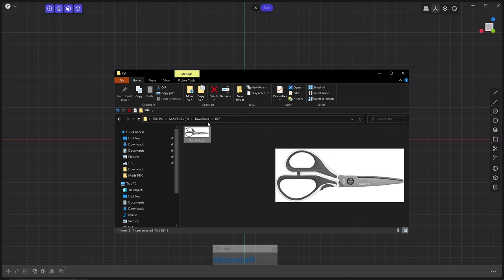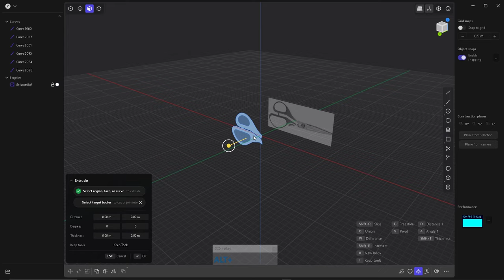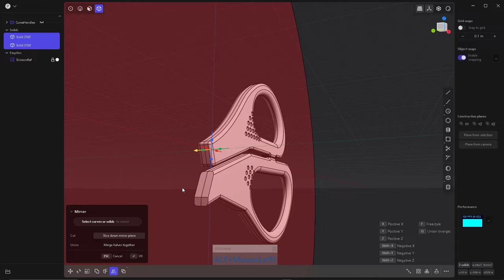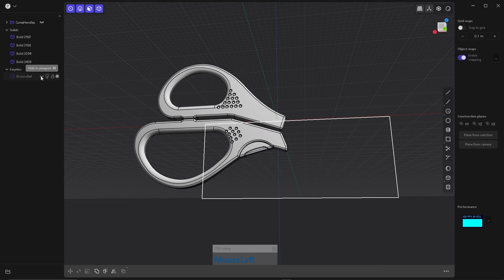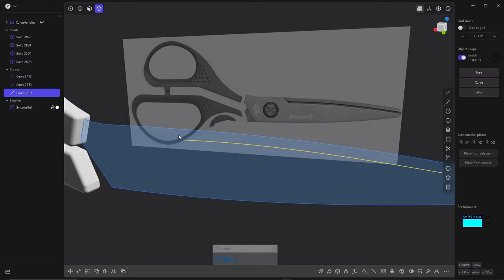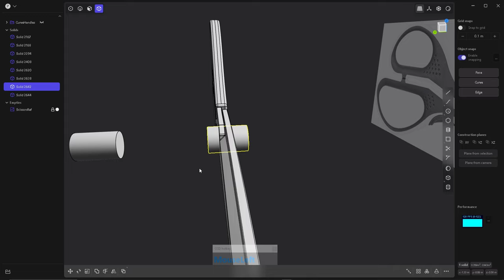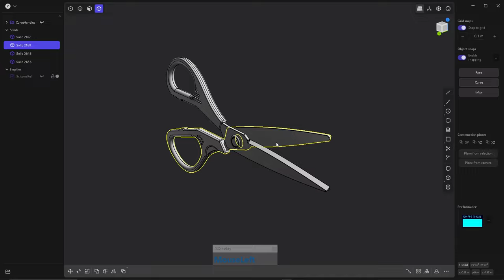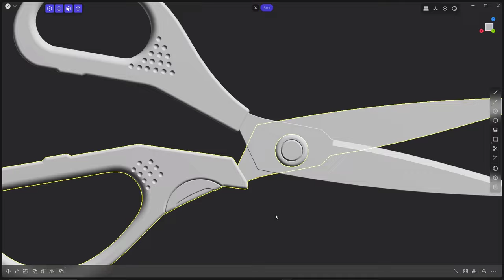Plasticity 3D tutorial How to make Scissors (On request)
Hello people, welcome back.
This video shows how to build a simple scissors, very simple process. It's half narrated.